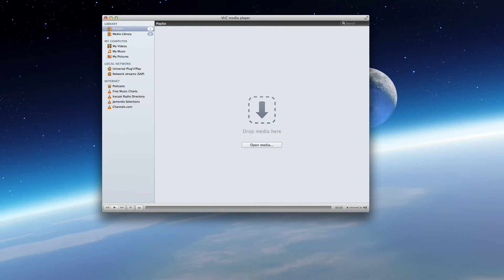Video Cutter by Available on the mac app store.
Trim any part of a video and save as new Video!
Just 3 Steps. Open, Specify the Start time & End time, Save.

● Accuracy to millisecond level.
● Blazing fast. You don't even need a Preview.
● No Encoding.
● Supports basically any video container with any video codec.